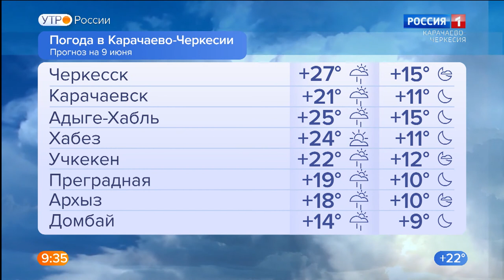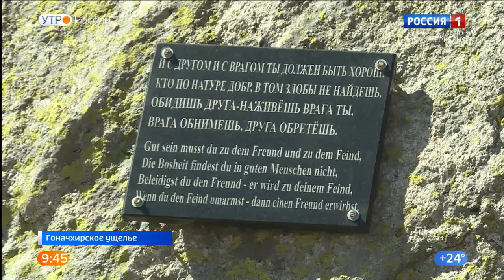Утро России. Карачаево-Черкесия 09.06.2022